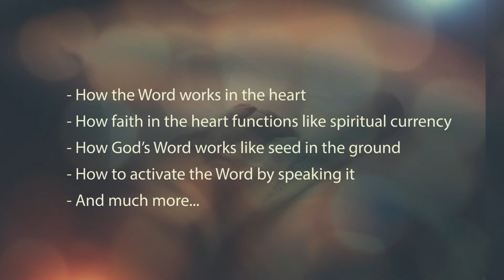Working God's Word - 1 - Believing With The Heart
The Word of God is forever settled in Heaven. It will not return to God without accomplishing His
will. The Lord wants us to have the same results with His Word that He experiences with His Word.
Every believer needs to learn how to “work” the Word of God. This series, Working God’s Word, is
exactly what you need to help you learn how to activate the Word of God in your life.